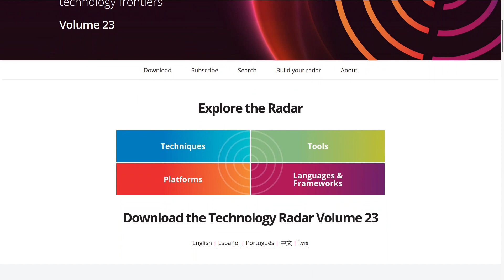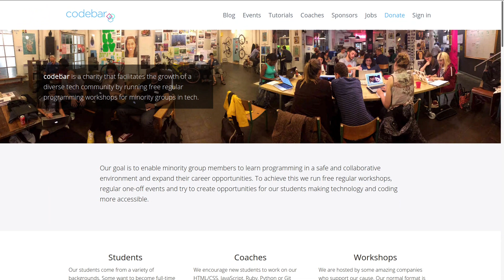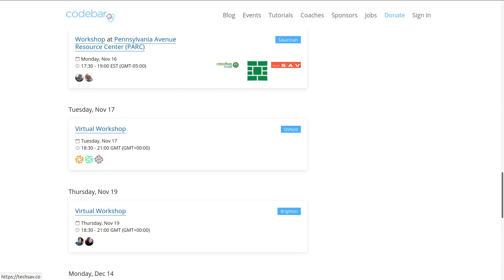Switching Careers to Software Development: From Sociology to Coding - with Lori King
Lori's Journey on Switching Careers to Software Development, how she did it, the struggles and learnings.

In this new series I'll be introducing great professionals that made the hard choice of switching careers to software development.

In these short interviews you will get a grasp of how is the process of becoming a software developer, the struggle and hardship, and tips might help you get into it.

In this video you get to know Lori King, she initially graduated from African and African American studies, got a Master in Sociology and worked in different positions as researcher, journalist and teacher. After several years of experience, she decided to switch to software development and has been working over the last few years as a software developer.

Lori's opinions her own.

Even though brands are presented in this video, there's no sponsorship or product placement in the video.

🤓 If you are preparing for a technical interview, don't miss my playlist

📚 I have also prepared FREE study guides available here (no subscription needed)

In A Dev' Story I explain Software Development related topics from my point of view. I'll be explaining different topics in "Chapters" according to the stage of the story I think they belong. Hope is as entertaining for you as it's fun for me to create these videos